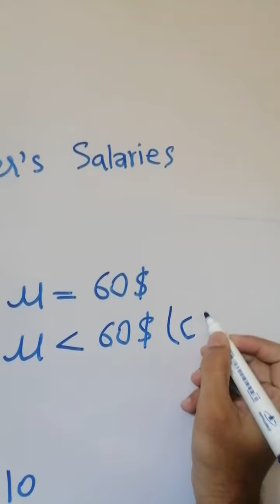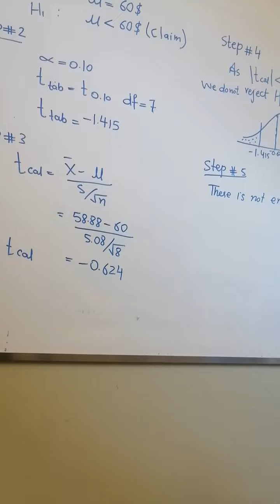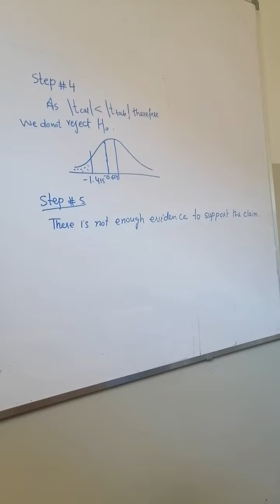t distribution 2